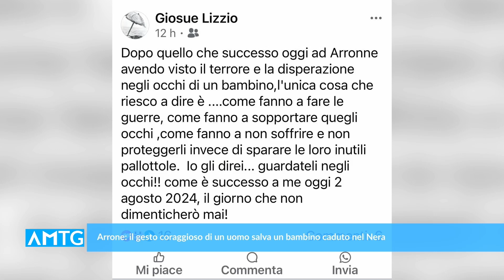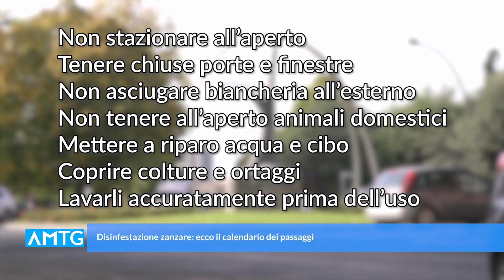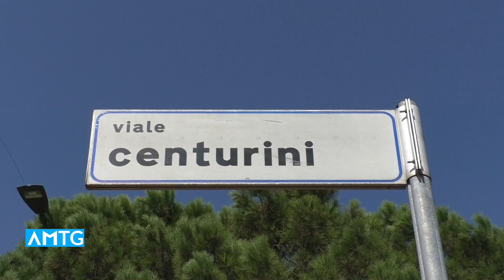Telegiornale dell'Umbria - Edizione delle 20.00 del 3 agosto 2024